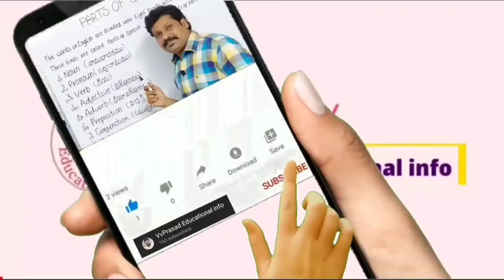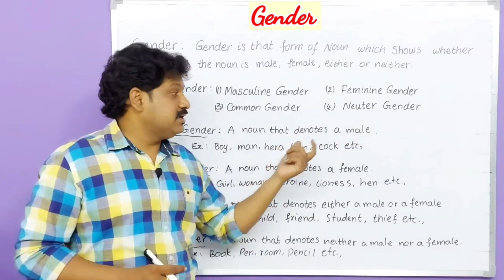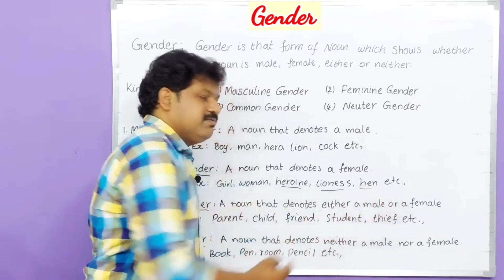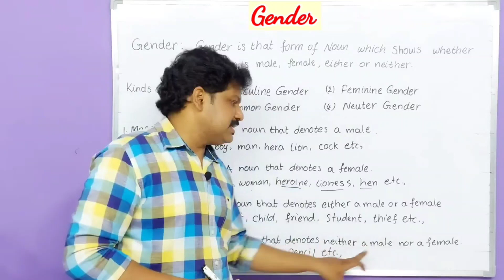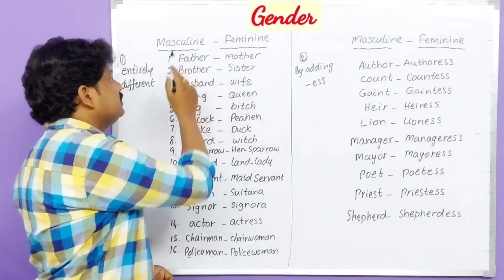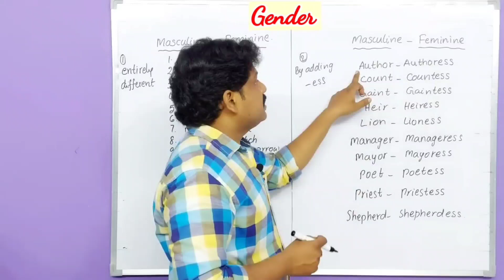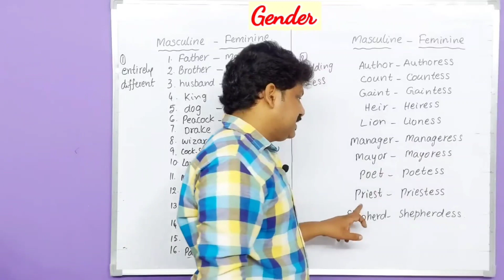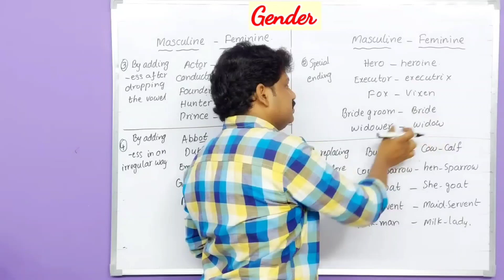Day 4 - Gender - 30days English Grammar Course for all competitive exams and Board exams in telugu.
30days English Grammar Course